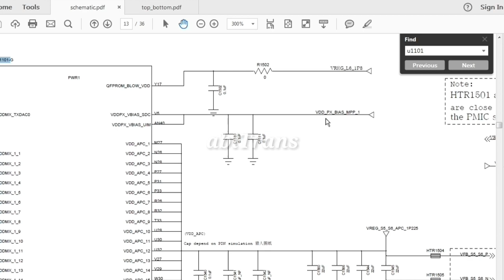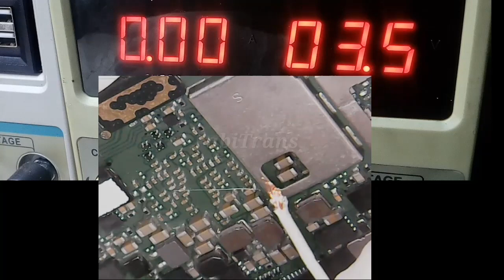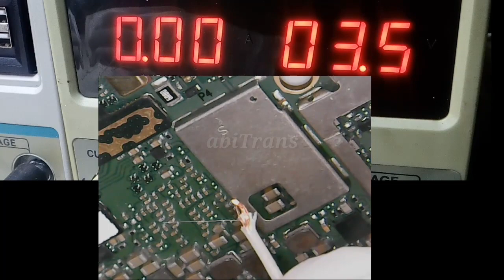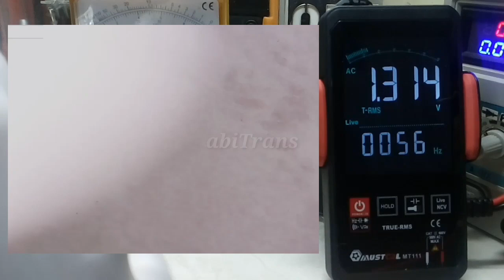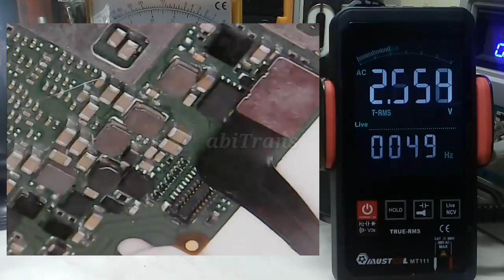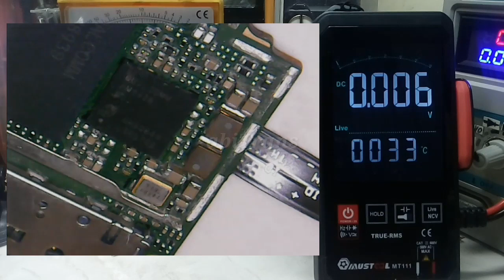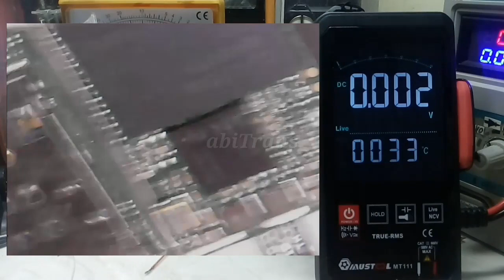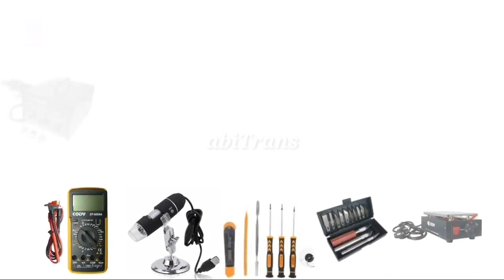Cara mengetahui titik ukur dengan skematic dan tanpa skematic pada smartphone mati total.PART-2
Ayo belajar Cara mengetahui titik ukur dengan skematic dan tanpa skematic pada smartphone mati total part2